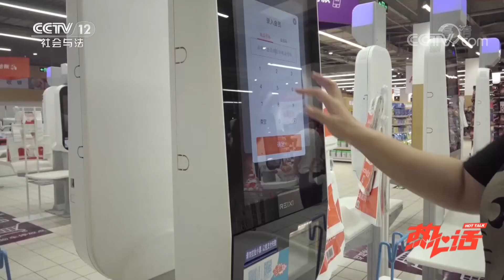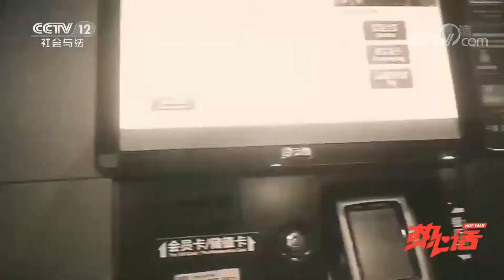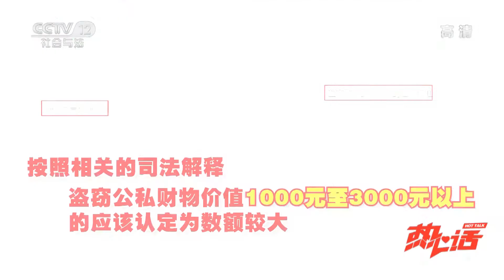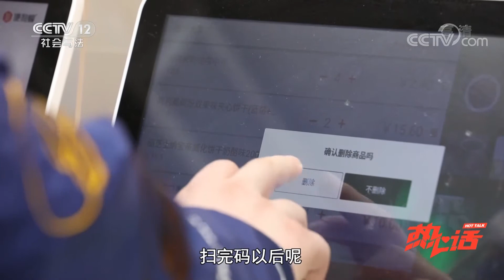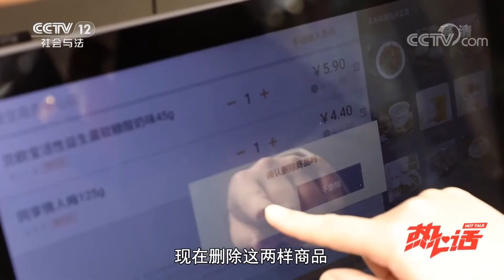《热话》自助结账能看出一个人的人品么？20210321 | CCTV社会与法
本期看点：自助结账对这些人来讲，“自助结账”=“不偷白不偷”